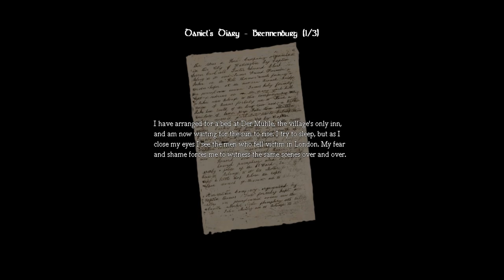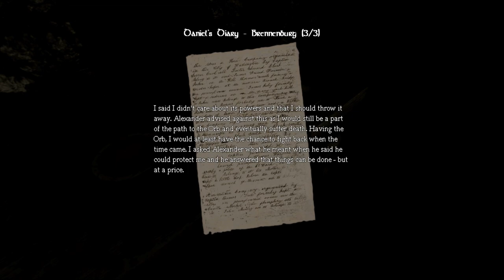The Descent | Amnesia the Dark Descent pt 6